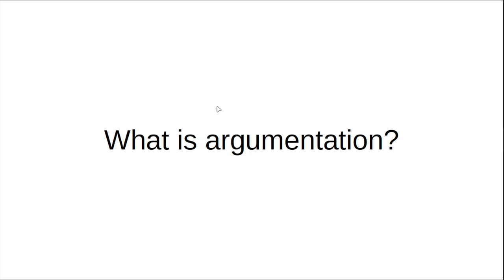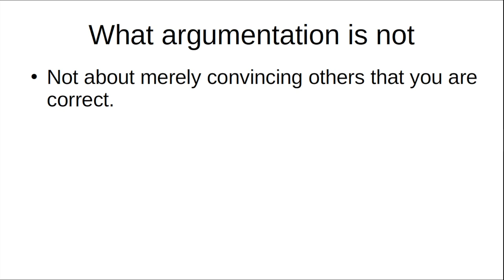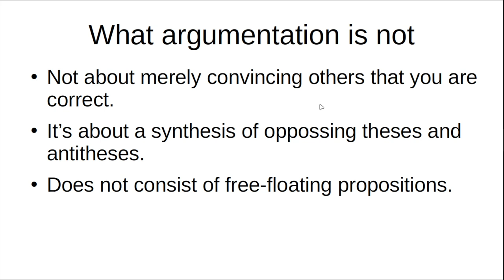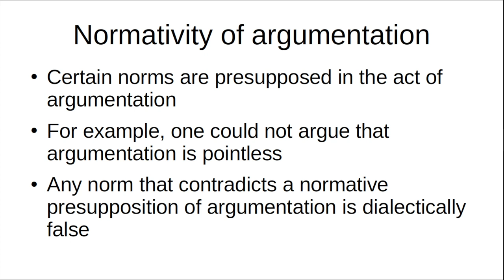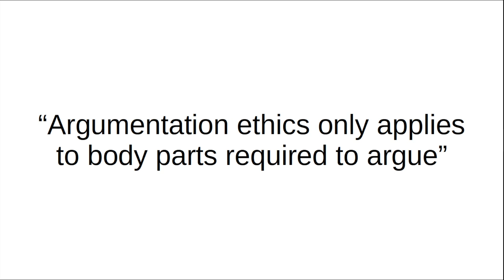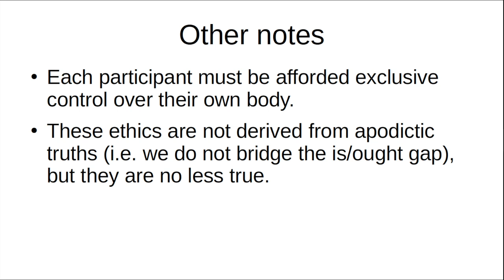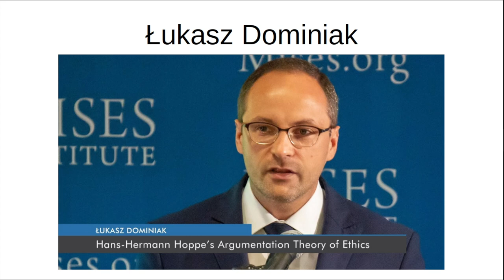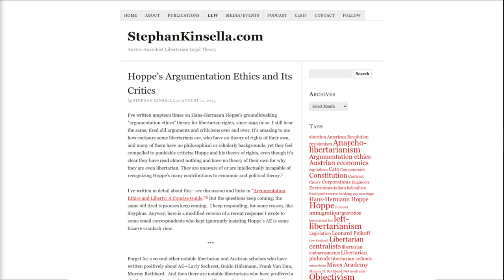A short argumentation ethics lecture I did on discord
Dun, Frank. (2009). Argumentation Ethics and The Philosophy of Freedom. Libertarian Papers. 1.

Crypto:
BTC - bc1q9qlp7mr74d59aw8aznzfwphaw8gquee6p7mstt
ETH - 0xe4Ff56c3c77348793E751618ABf8Cf979aDCa7EB
LTC - ltc1qys7pr0j2dkyy978h4yt2gj338yeg2r8sx589t0